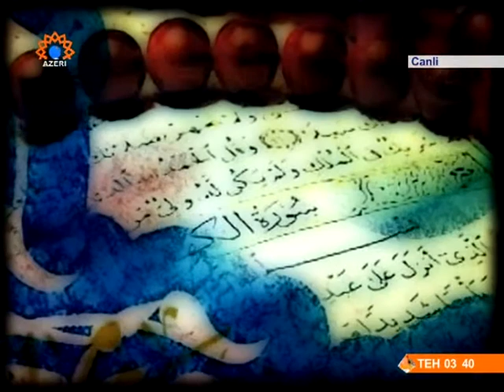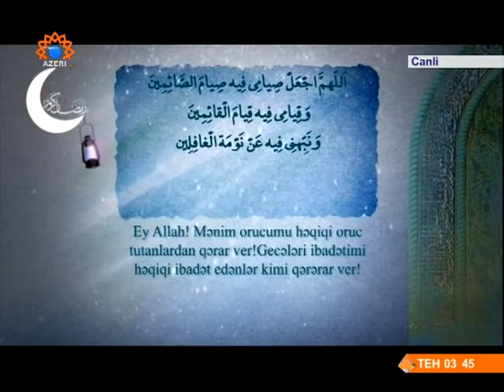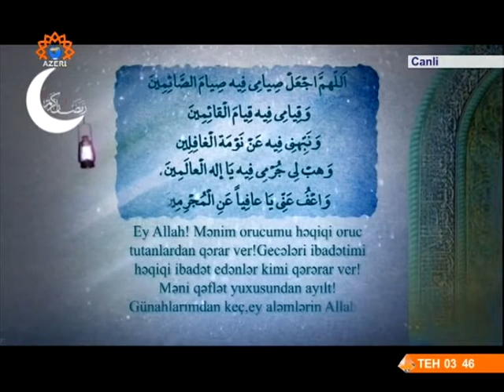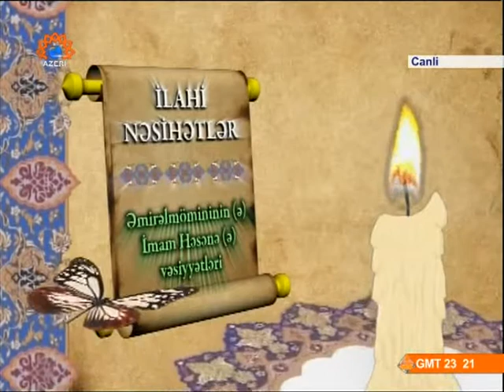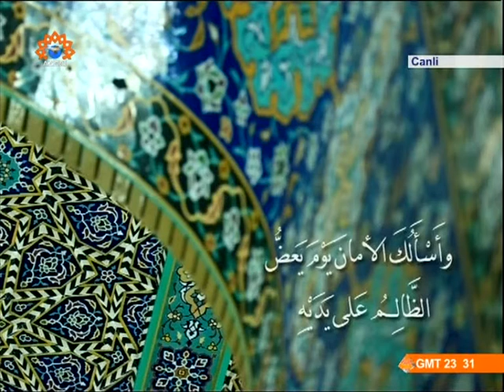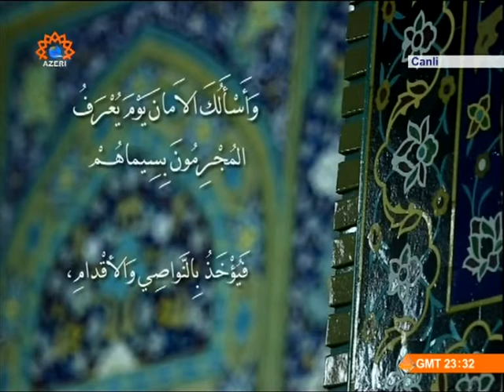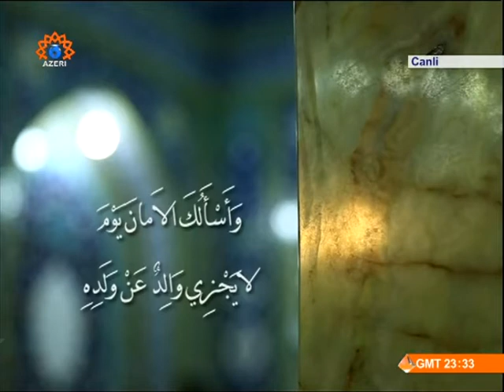Səhərin nəğməsi - 1 (2014)